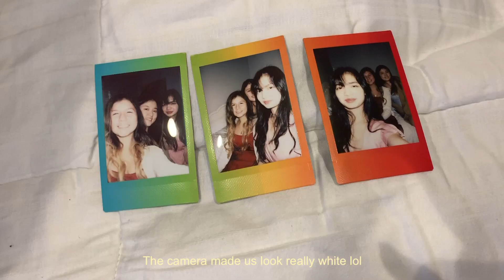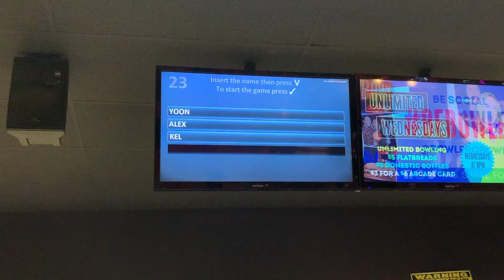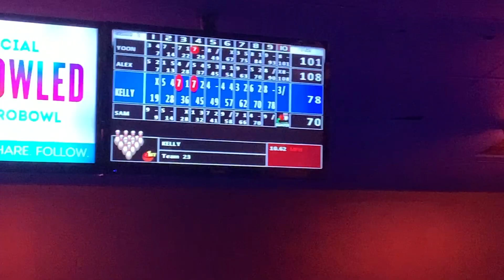OUR LAST HOMECOMING 2019 ☔️hoco grwm, dinner, dance, & bowling w/ seniors 💫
In this homecoming vlog with seniors, we do a grwm, go out to dinner, dance, and bowl.

❍  Hey everyone!
  ミ✫
Honestly, we stayed 30 minutes at the dance and left. Bowling was definitely my favorite part lol, hope you enjoy the vlog! Thank you for supporting me!

  ミ✫
⏤ ninjoi. - I Don't Want Your Love
⏤ Surfaces - Good Day